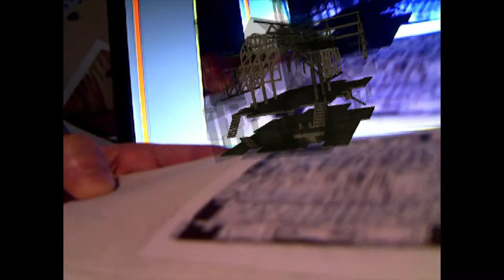ARchurch.m2t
Blenderでモデリングした建物を３DSMAXで読み込んでD'Fusionで書き出してSatchStudioでトラッキングしました。博物館明治村にある聖ヨハネ教会堂をモデルにしています。